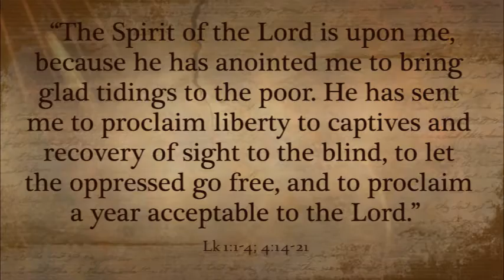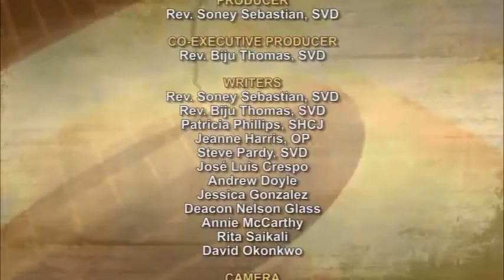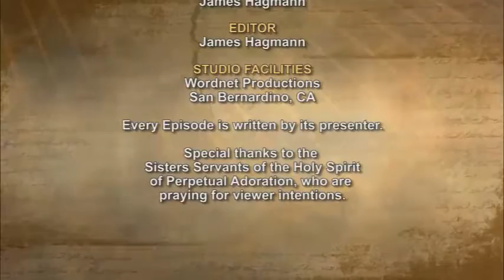iGod Today with Fr. Soney Sebastian, SVD; Today's Topic: Your Words, Lord, are Spirit and Life.